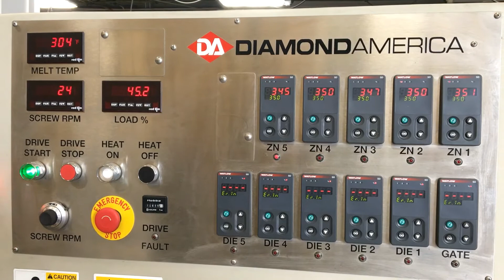3" Diamond Extruder with New Weg Drive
3" Diamond Extruder with New Weg Drive